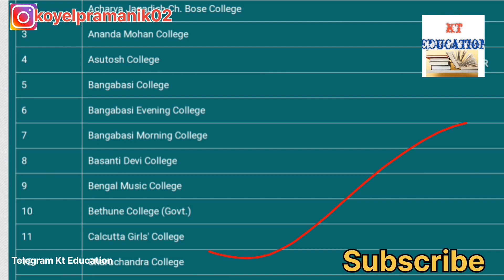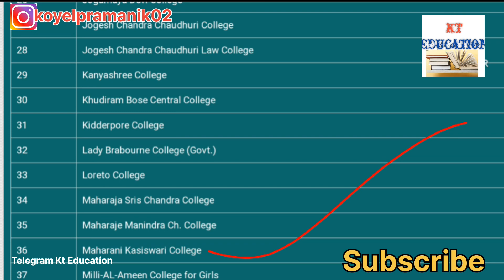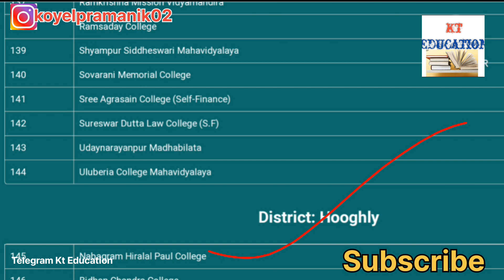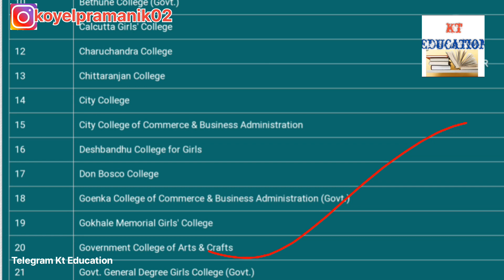Best college under Calcutta university।Best college for science arts commerce under CU (Kolkata)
Others social account:-